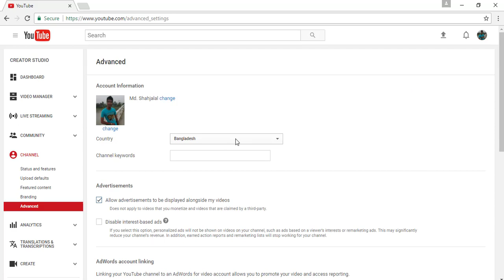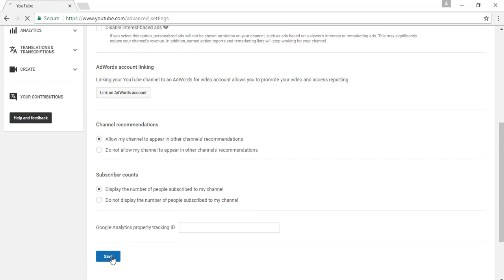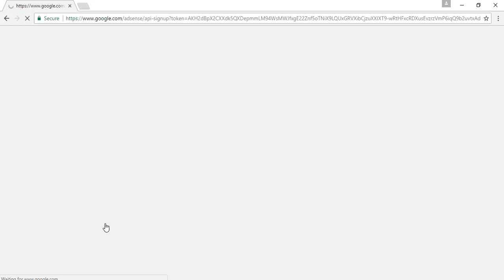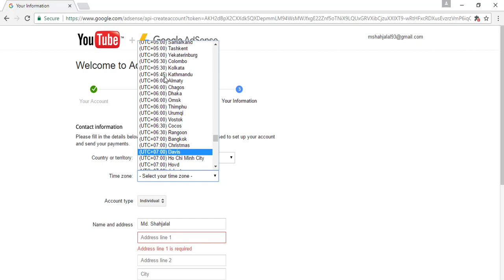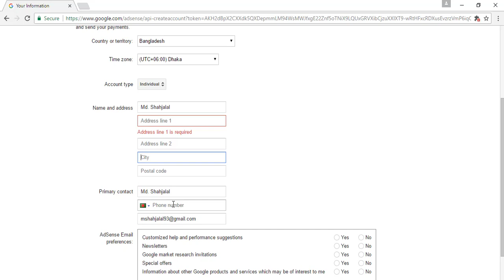How to Create Google AdSense Account in Bangla (Create Google Adsense for YouTube Channel)